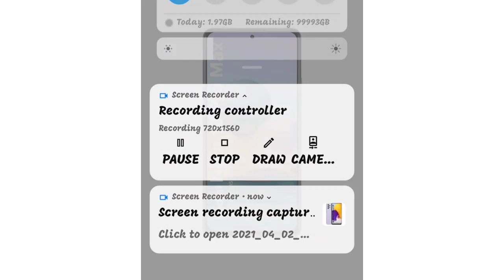Redmi Note 10 Pro Max (Glacial Blue, 6GB RAM, 128GB Storage) -108MP Quad Camera|120Hz shop now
online shopping me aap sab ka swagat hai
aap ko new letest or bi bahut kuch intresting shopping karna chahte hai to hamare shath bane rahe or hamare online shopping channel ko subscript kar do